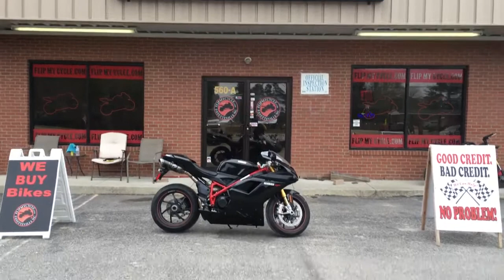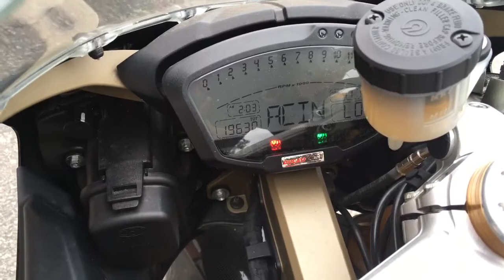2011 Ducati 1198SP Flip My Cycle